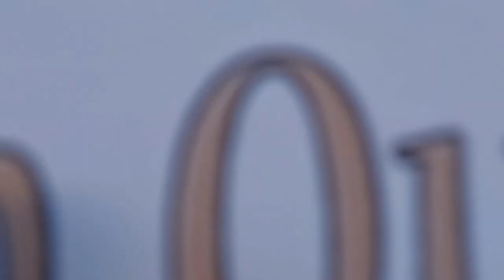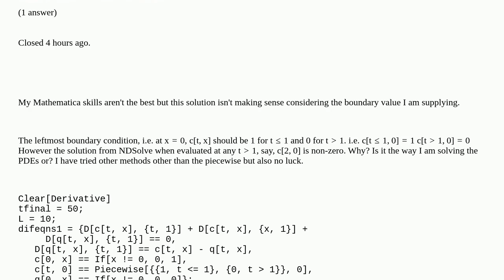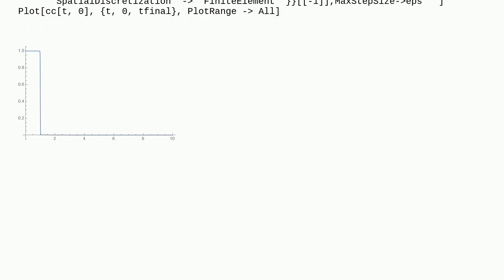Mathematica: Piecewise BVP not working on interval for NDSolve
Piecewise BVP not working on interval for NDSolve duplicate

A special thanks goes out to the community

  discontinuity boundary-conditions piecewise differential-equations